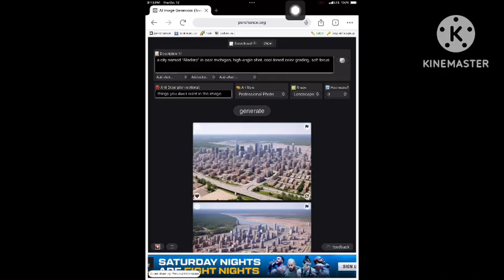A fake city I made